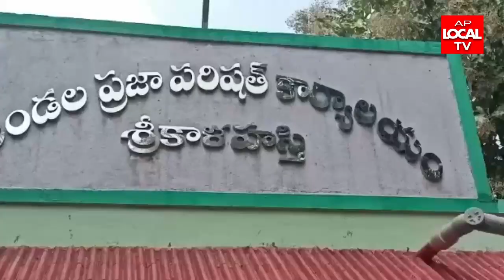ఎంపీడీవో నరసింహమూర్తి, ఎంపీడీవో భాగ్యలక్ష్మి కి వ్యవసాయ శాఖ కార్యాలయం ఏడి మనోహర్ బాబు కి గ్రామ వార